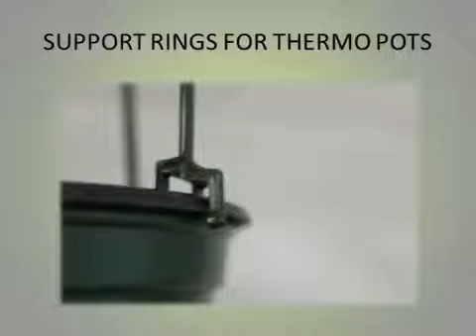KOBA Plant Support Rings from A.M.A.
A.M.A. offers a broad range of plant support products, including Koba Plant Support Rings.  These very popular rings clip to 4' -- 12" injection molded pots. Perfect for hydrangeas, mums and poinsettias.

Versions also available for Thermo Pots from 6" -- 10".

Ask us about 8" -- 16" Stake Rings that offer additional flexibility, using a bamboo stake.